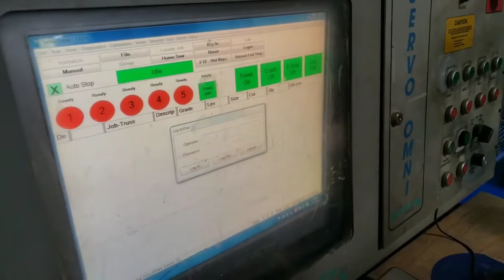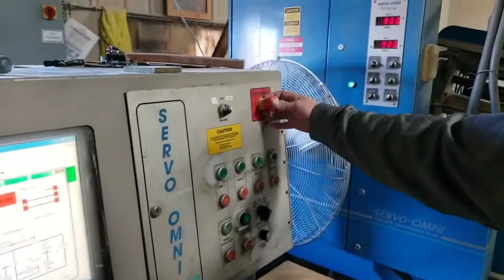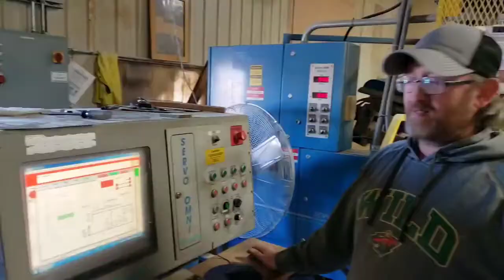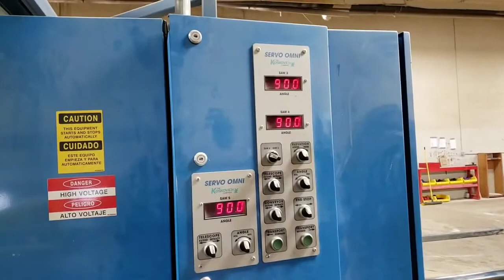Squaring a Koskovich Servo Omni Truss Component Saw with Steve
How to square a Koskovich Servo Omni truss component saw with Servo Steve of Villaume Industries.